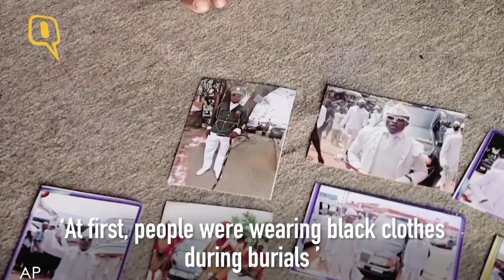| Команда негрів з гробом - Інтерв'ю |